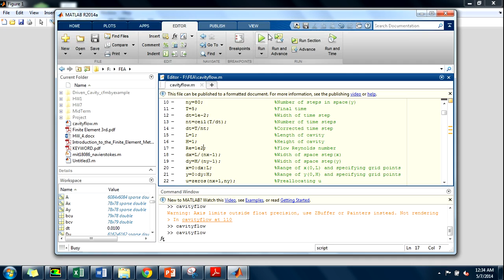Lid-Driven Cavity Flow FEA